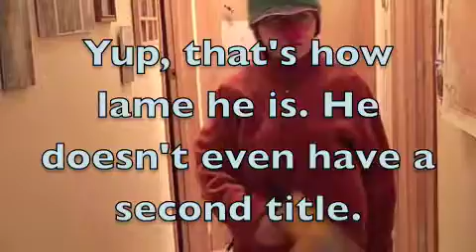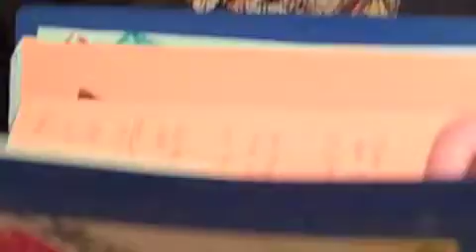Agent Tubbies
Agent Bubbles isn't the only agent in his agency.